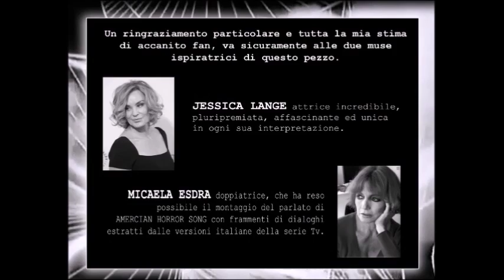MVC - AHS (American Horror Song) - PATETICO MIX - Feat. Lana Del Rey & Micaela Esdra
Il grande entusiasmo e la grande stima nei confronti di JESSICA LANGE e della sua doppiatrice italiana MICAELA ESDRA hanno ispirato la realizzazione di questo singolare progetto dal sapore lounge.
Il parlato del pezzo è un montaggio di frasi tratte dagli episodi italiani della famosa serie TV: AMERICAN HORROR STORY.
Prodotto, realizzato, ideato e mixato da MVC - Maurizio Valenti Cappellato

The great enthusiasm and the great esteem for JESSICA LANGE and his Italian voice actress MICAELA EZRA have inspired the creation of this unique project from the lounge flavor.
The speech of the piece is a montage of phrases taken from the episodes of the popular Italian TV series: AMERICAN HORROR STORY.
Product, made, created and mixed by MVC - Maurizio Valenti Cappellato